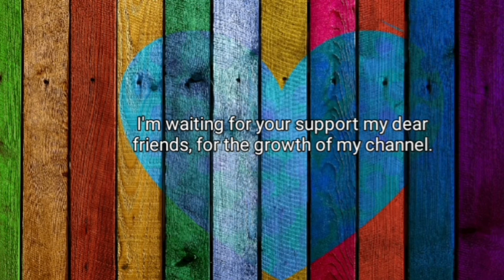Khandavi recipe।Gujarati Khandvi Sechwan sauce।Perfect Gujarati khandvi recipe।Gujarati Snack recipe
Hi,
    This is a simple khandvi recipe with a taste of Sechwan sauce.It tastes really good. Do try friends. 👍😊